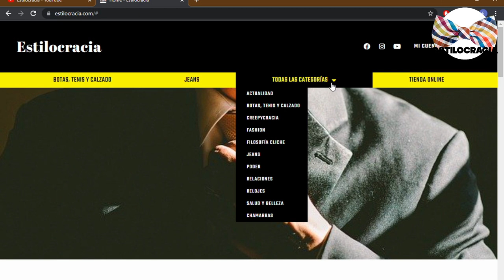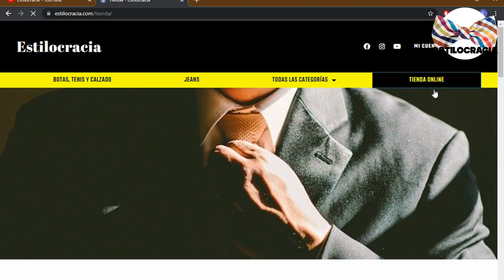5 trucos para TERMINAR una PELEA en segundos !!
😌 ¿QUIERES terminar una PELEA sin HACER el ridiculo ? ¡ENTONCES toma NOTA de LO siguiente 😎 !!

00:00 Introducción
00:57 Respira y relájate
01:40 Ponte en los zapatos del otro
02:35 Actúa con tranquilidad
03:20 Comunica
03:52 Sé responsable
04:28 Discúlpate
05:20 Resumen

Visita nuestro sitio asociado de Amazon para productos de tu interés: